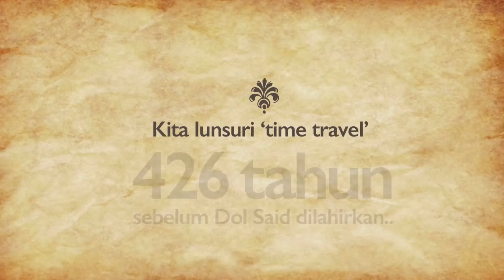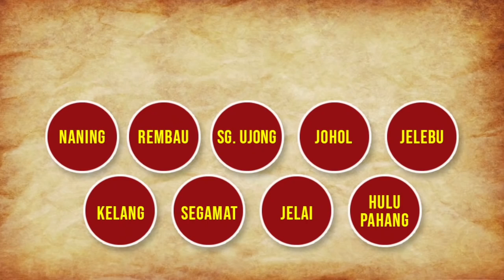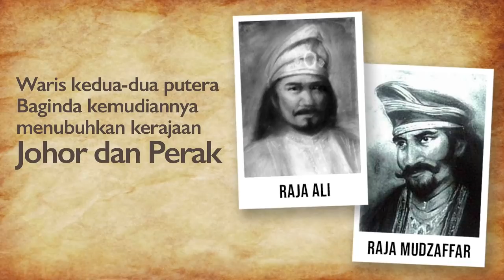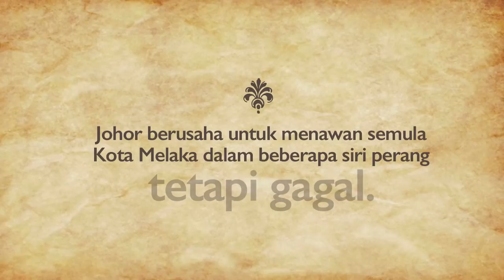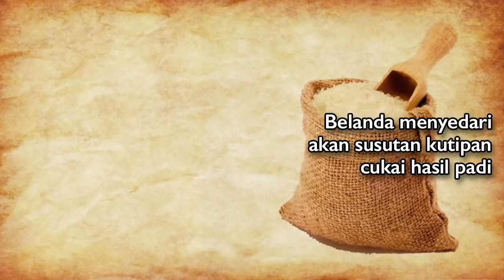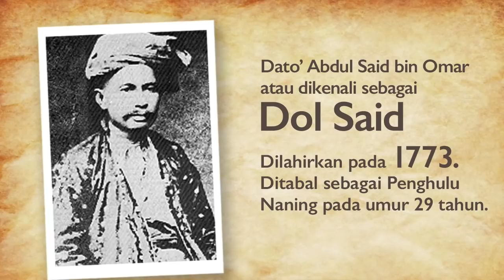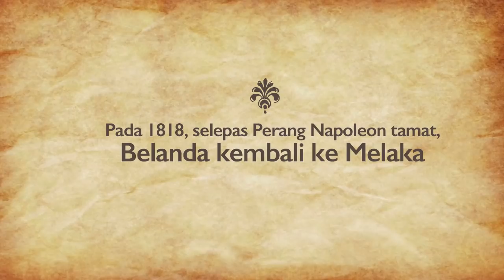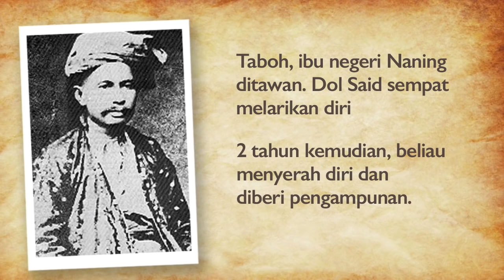TIME TRAVEL | 426 TAHUN Sebelum Pahlawan Dol Said Dilahirkan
Perang Naning ialah satu peperangan yang berlaku pada tahun 1831 antara penduduk Naning yang diketuai oleh Dato' Dol Said dengan pasukan tentera British di Naning.

Pihak Inggeris telah berjaya menawan Taboh. Bagi mengelakkan masalah lanjut, Dol Said telah diberikan pencen dan rumah di Melaka dan Naning kemudiannya diletakkan di bawah peraturan Negeri-negeri Selat pada 27 Oktober 1832 dengan disatukan bersama Melaka. Sungguhpun pihak Inggeris berjaya mengalahkan Naning, pihak British telah mengalami menanggung perbelanjaan sebanyak 100,000 paun sterling.

Credit music: WHITESAND